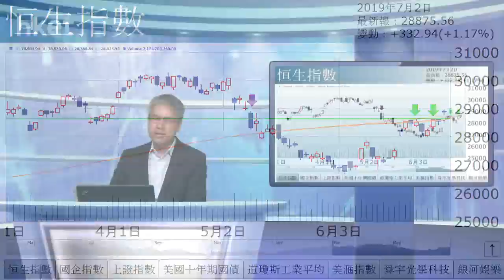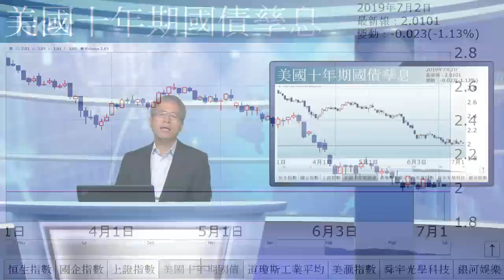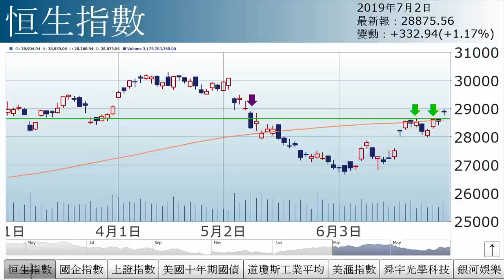孫運喜︰陀螺（2019年7月2日）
【香港經濟日報】《iMoney》主編孫運喜表示，雖然大成交配合升市，惟市場態度仍觀望……（更多內容：